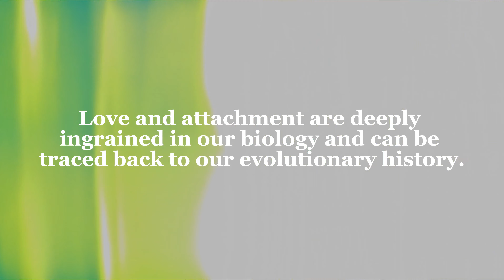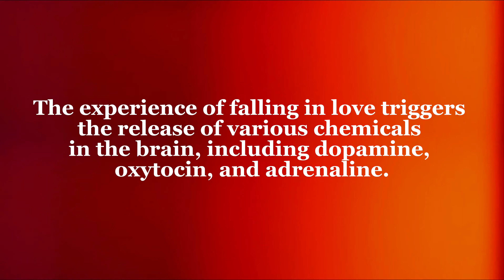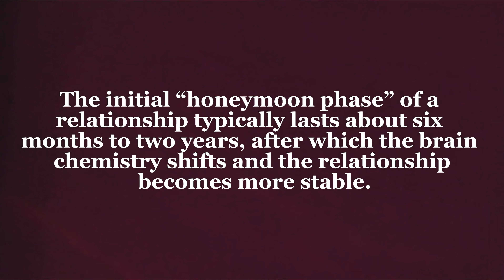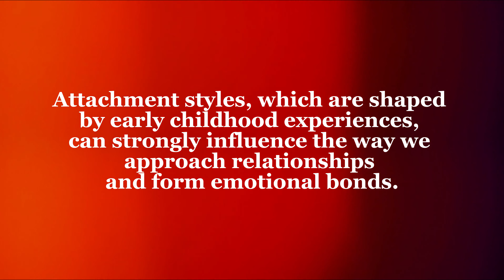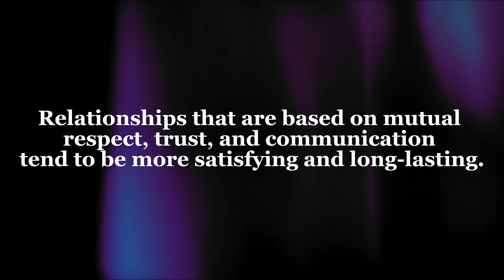5 Relationship Psychology Information To Live By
Here are 5 relationship psychology information to live by. There are many relationships involve in a variety of factors, including emotions, behaviors, attitudes, and communication patterns. Understanding these factors and how they interact can help to build stronger and healthier relationships.

In this video, we go over what psychological and emotional love and attachment serve to promote bonding in social cohesion.

We highlight some of the most important factors to consider in building a healthy relationship.